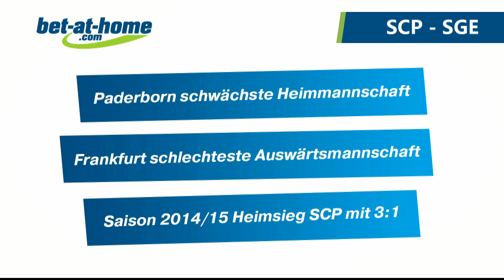Der bet-at-home.com Quotencheck - SC Paderborn vs. Eintracht Frankfurt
Quotencheck mit Oliver Schwesinger zum Match SC Paderborn vs. Eintracht Frankfurt am 17. Spieltag der Bundesliga-Saison 2019/20.